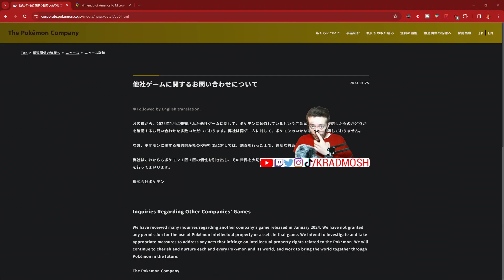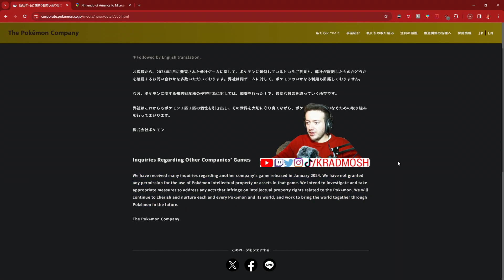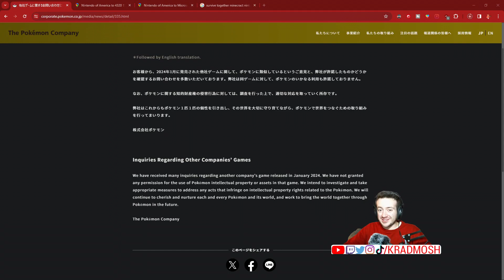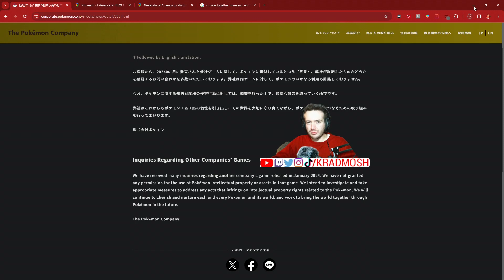Pokemon RESPONDS to Palworld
Palworld  News is here with Pokemon and Nintendo respond to Palworld due its popularity on Steam, Xbox and Game Pass

Palworld has been in the top selling charts on steam, selling up to 8,000,000 copies in just 5 days.